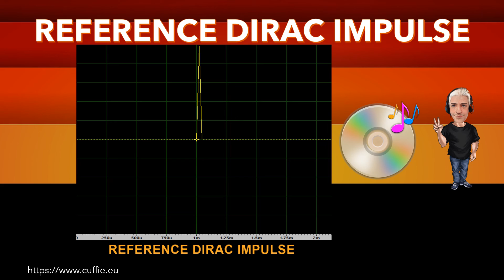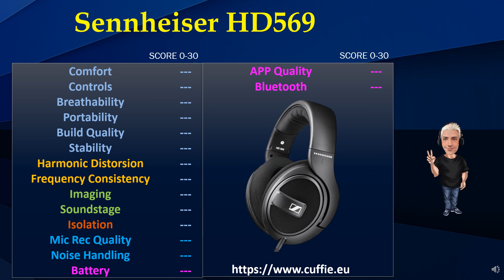SENNHEISER HD 569 - Recensione, Review, Sound Demo, Sound Test, обзор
SENNHEISER HD 569 - Recensione, Review, Sound Demo, Sound Test, Test, Measurements, обзор

00:00 INTRO
01:12 TEST FREQUENCY RESPONSE WITH PINK NOISE
03:11 TEST FREQUENCY RESPONSE WITH MUSIC
05:53 INTRO DIRAC IMPULSE
06:41 TEST DIRAC IMPULSE
07:53 TEST NUMERICAL EVALUATIONS